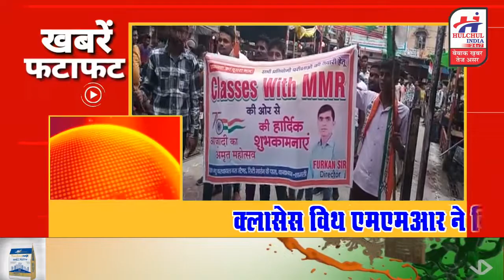क्लासेस विद एमएमआर की तिरंगा रैली में उमडा जन सैलाब